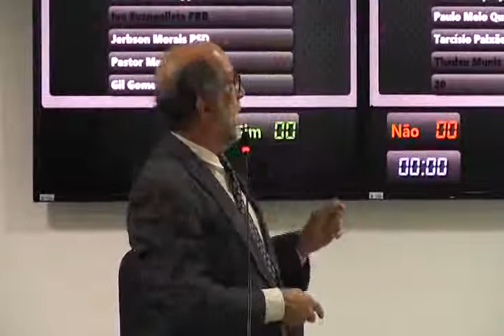16ª Sessão da Câmara de Vereadores de Ilhéus 17 04 3